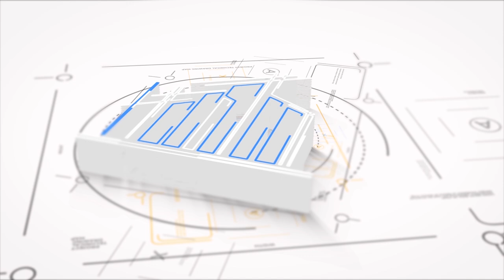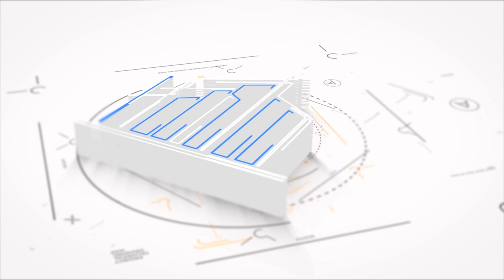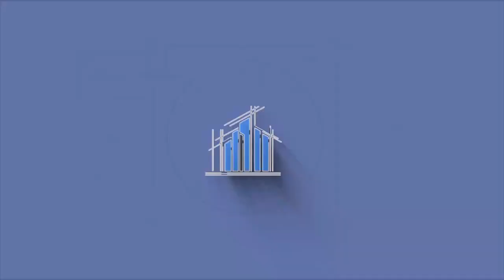නිවසේ වටිනාකම වැඩි කරන තාප්පය ගැන ඔබ දැනගත යුතුම කරුණු රැසක් | Waruna Manamperi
ඔබගේ නිවසේ වටිනාකම වැඩිකරවන රහස් සමඟ
වරලත් ඉංජිනේරු වරුණ මනම්පේරි